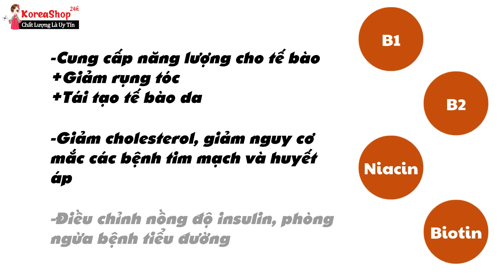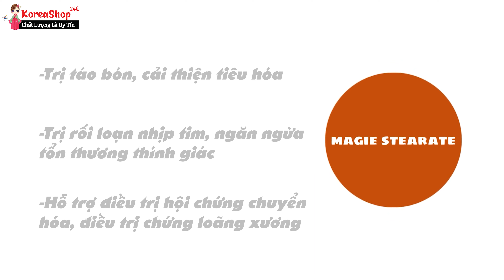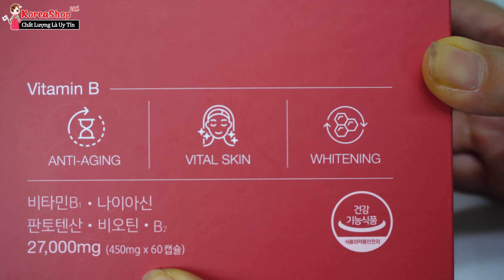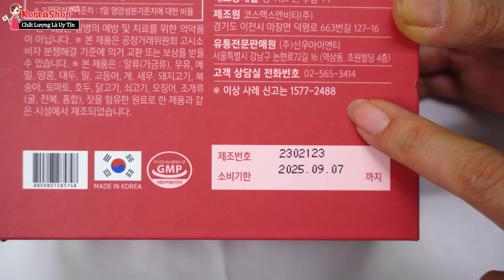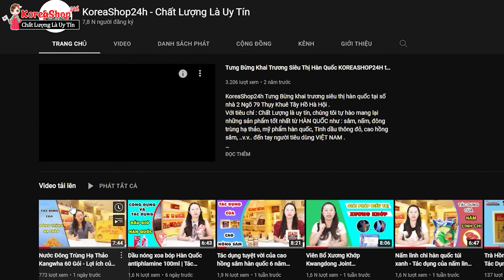NMN 15000 dạng viên Hàn Quốc - Chìa khóa vàng kéo dài tuổi xuân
Viên uống NMN 15000 Hàn Quốc là sản phẩm chăm sóc sức khoẻ, sắc đẹp từ bên trong, cấp độ nhỏ nhất là từ tế bào; giúp trẻ hóa cơ thể, chống lão hóa, tăng cường collagen và elastin, giúp chị em luôn trẻ trung theo năm tháng. Sản phẩm có tác dụng lâu dài, nuôi dưỡng các tế bào bên trong cơ thể. Đây là một trong những sản phẩm chăm sóc sắc đẹp Hàn Quốc được ưa chuộng hiện nay, được nhiều chị em phụ nữ tin dùng.

 1. Công dụng của thành phần
+ Hiệu quả của Vitamin B1 (thiamine): Chức năng chuyển đổi carbohydrate, protein và chất béo, là ba chất dinh dưỡng chính, thành năng lượng mà cơ thể có thể sử dụng được.
+ Vitamin B2: Chất dinh dưỡng hỗ trợ tăng trưởng và tái tạo tế bào, làm cho da, móng tay, móng chân, tóc khỏe mạnh và ngăn ngừa viêm môi, lưỡi.
+ Niacin: Làm giảm viêm và mẩn đỏ, thu nhỏ lỗ chân lông và làm đều màu da.
+ Biotin: Tăng cường sức khỏe cho tóc, ngăn ngừa bệnh tiểu đường, tăng cường sức khỏe cho da, phòng huyết áp cao, thúc đẩy quá trình trao đổi chất.
+ Chiết xuất nhung hươu: Thúc đẩy mạnh mẽ sự biểu hiện của các gen liên quan đến sản xuất và tái tạo sụn.
+ Chiết xuất nhụy hoa nghệ tây: Tác dụng chống ung thư, chống oxy hóa, giúp giải độc cơ thể.
+ Bột chiết xuất vỏ nho: Chống oxy hóa, phòng ngừa bệnh tim mạch, giảm nguy cơ tăng huyết áp, kiểm soát lượng cholesterol.
+ Tinh bột ngô: Cải thiện tim mạch, ngừa bệnh nấm da, sáng mắt, đẹp da, ngừa thiếu máu.
+ Bột trộn hạt chia: Hỗ trợ việc ăn kiêng, giảm nguy cơ mắc bệnh tim, chứa nhiều chất chống oxi hóa.
+ Magiê stearate: Có tác dụng trị táo bón, cải thiện tiêu hóa, trị rối loạn nhịp tim, ngăn ngừa tổn thương thính giác, hỗ trợ điều trị hội chứng chuyển hóa và hỗ trợ điều trị loãng xương.
+ Silicon dioxide: Là thành phần thiết yếu cấu tạo nên da, tóc, móng, collagen, bảo vệ da, chống lão hóa da, nếp nhăn.

2. Công dụng chính
+ Hỗ trợ kích hoạt hệ thống miễn dịch tự nhiên trong cơ thế, chống lại các yếu tố nguy hại từ môi trường như virus, vi khuẩn…
+ Giải pháp trẻ hóa từ gốc (cấp độ tế bào) chống lão hóa, tăng cường độ săn chắc, sáng bóng cho da, làm giảm nếp nhăn, rãnh sâu và chảy xệ, tăng đàn hồi cho da, giảm các vấn đề như nám và các vấn đề về sắc tố da.
+ Hỗ trợ tăng trí nhớ, tăng cường sức khỏe cho hệ tim mạch; hỗ trợ hệ cơ xương khớp khỏe mạnh, ngăn ngừa loãng xương, cải thiện cơ xương khớp; cải thiện sinh lý, tăng nội tiết tố, giúp ngủ ngon và sâu hơn.
0O0
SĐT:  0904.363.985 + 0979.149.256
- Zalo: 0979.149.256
- Facebook : Siêu Thị Hàn Quốc - KoreaShop24h